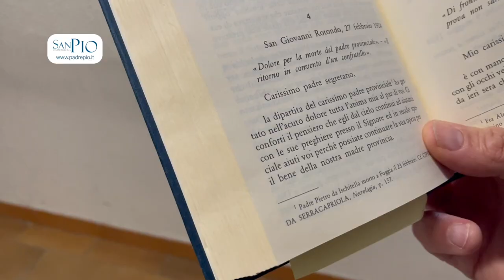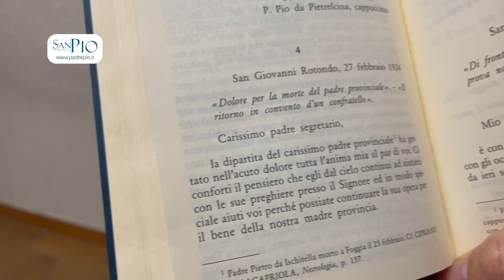Il dolore di Padre Pio per la morte del suo provinciale